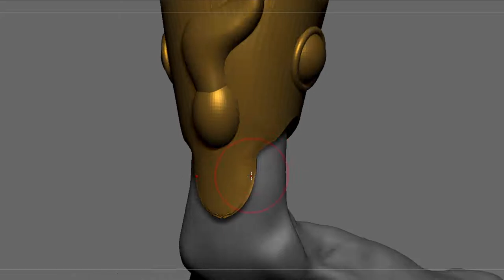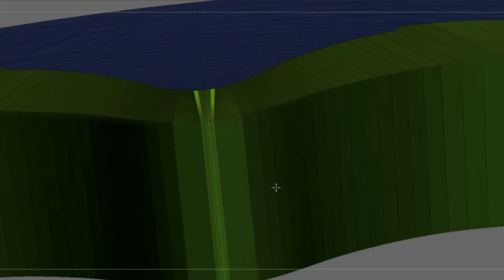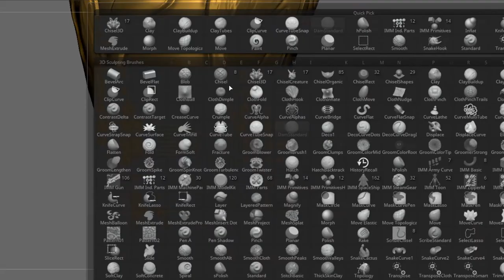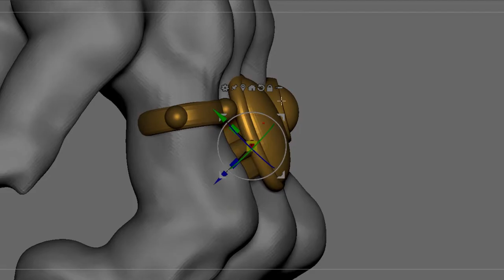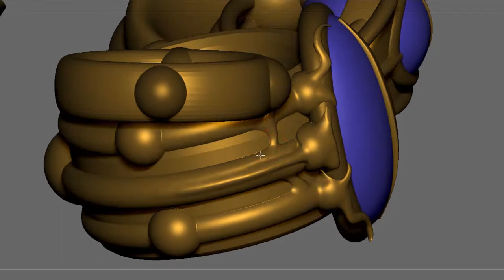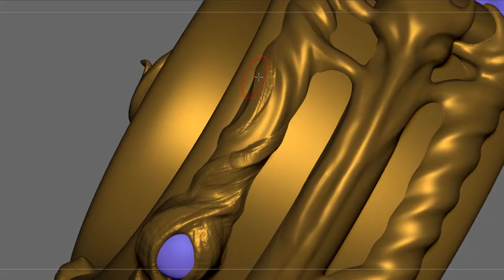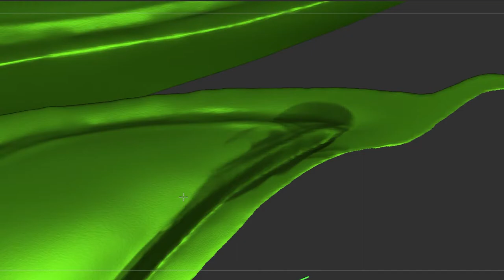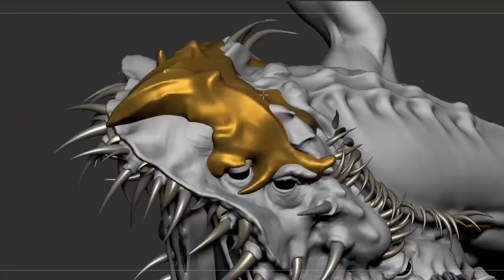ZBRUSH time-lapse HARD SURFACE Creature Assets EP_7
5th week modeling this creature
All the Hard Surface modeling proces.
NEXT WEENK more UPDATES.

You can follow me on :
ArtStation: